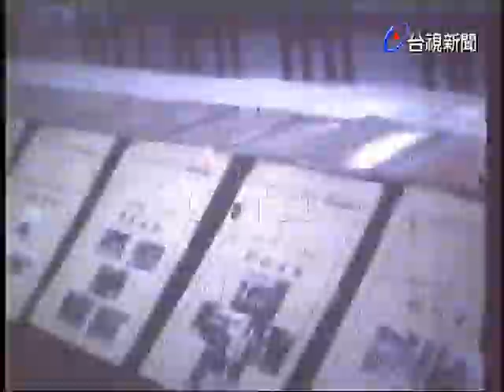宜蘭國民生活須知競賽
(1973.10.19)宜蘭縣國民生活須知競賽，由王國華主任簡報